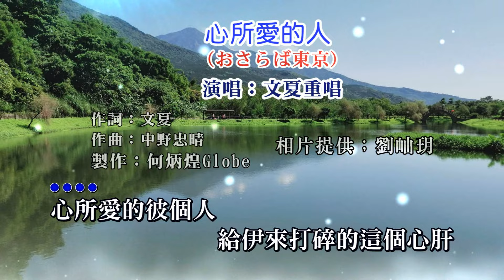心所愛的人《おさらば東京》~文夏老歌重唱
『心所愛的人』作詞：文夏，作曲：中野忠晴，原唱版：文夏，民國47年亞洲唱片發行。原曲：日本的『おさらば東京』三橋美智也演唱，1957年キング發行。